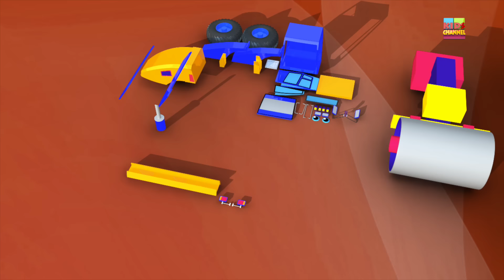Construction vehicle | 3D video | Cars | vehicles for children | Video for kids by Kids Channel